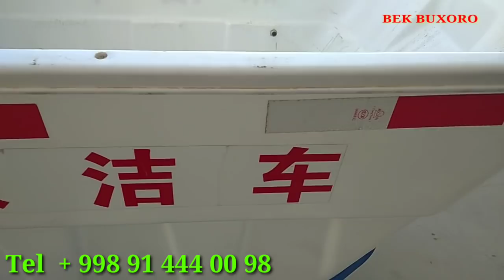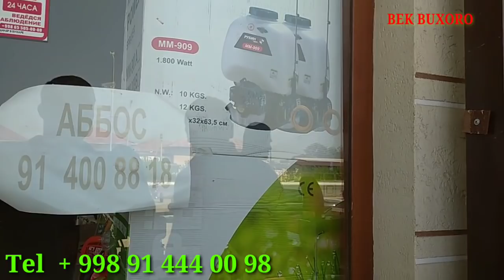MINI TRAKTOR MATABULOK NARXLARI BUXORO Матабулок Трактор Кишлок хожалик Техникалари 19.04.2021